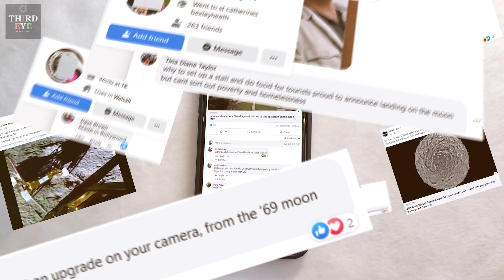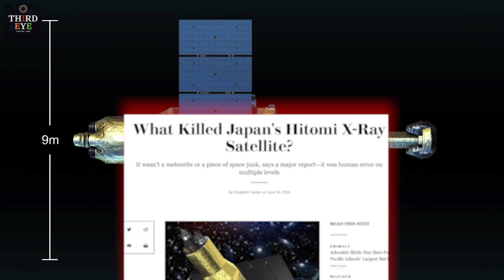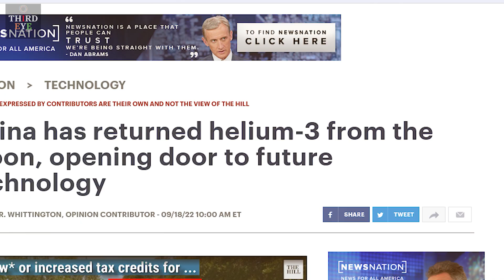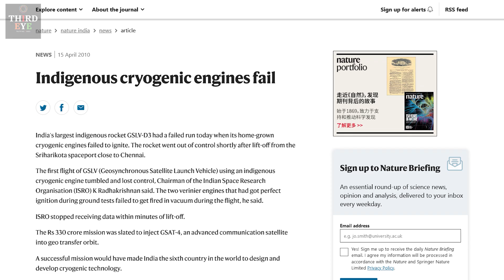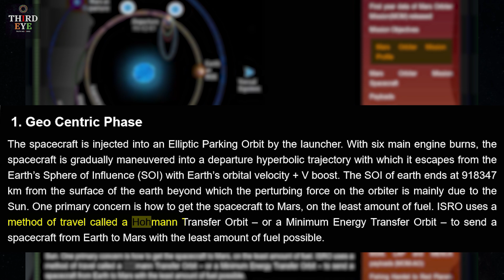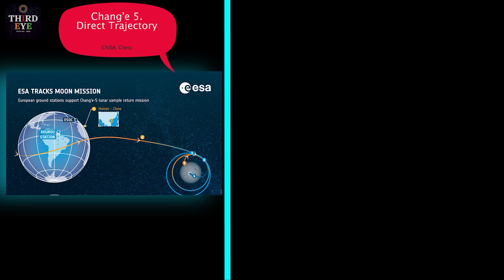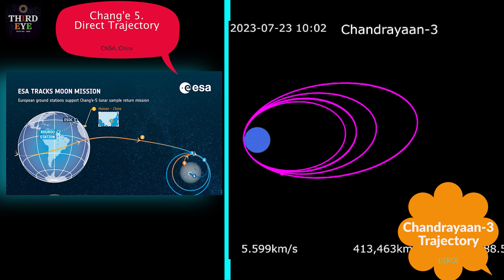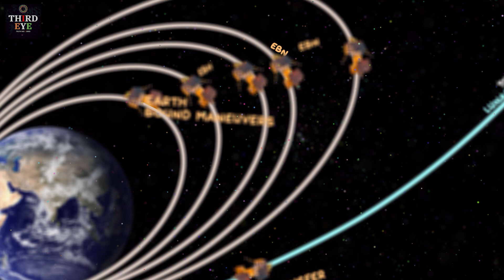Chandrayaan-3: India's Lunar Energy Future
🌕 Chandrayaan Chronicles: Part 1 - India's Lunar Odyssey Begins 🚀

🚀 Join us on a journey to the Moon! In Part 1 of our Chandrayaan Chronicles series, we embark on India's remarkable mission to explore the lunar surface.

🔍 Part 1 Highlights:
🌌 Trajectory Secrets: Explore the celestial ballet of orbital dynamics that guided Chandrayaan-3's path.
🚀 CE-20 Engine: Discover the heart of the mission—the powerful CE-20 engine.
💫 Gravity Assist: Uncover the ingenious technique that propelled Chandrayaan-3 through space.
🛰️ Mangalyaan Connection: Learn how India's Mars mission influenced this lunar voyage.

🔥 Questions & Answers:
🌑 Why is the Moon's south pole crucial for Chandrayaan-3?
🚀 What's the significance of gravity assist in space missions?
🚀 What's the unique history behind the CE-20 engine?
🌌 What inspired the trajectory choice for Chandrayaan-3?